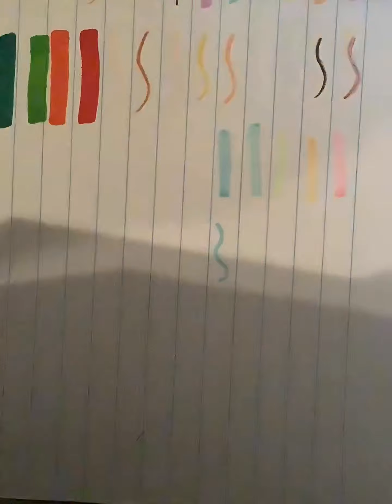Ahh! Look at my cool pens!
Ahhhh! I got some cool new Zebra Mildliners from Walmart! I love these pens and I highly recommend them! (Not sponsored lol) anyways these pens have got me in a SILLY GOOOFY MOOD 😝 heh so um yeh! I will be filming a video about self care on Saturday so watch out for that, also I need to be getting rid of some old pre-records I made, so those will be coming out to. I know some of my videos have intros and some don’t, but that’s ok because sometimes I get lazy lol! Bye besties! Have a good day! 😝